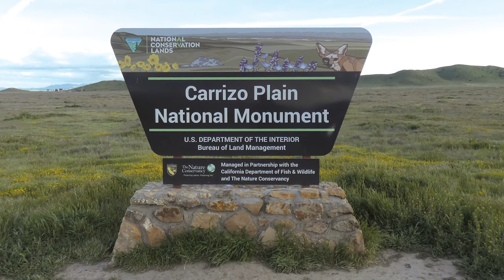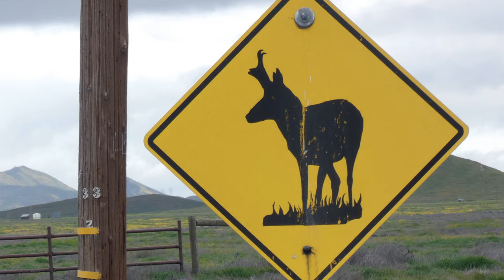Carrizo Plain National Monument - April 2019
Just a few of the brilliant vistas and tiny wonders massed together inside the confines of Carrizo Plain National Monument.  Massive fields of flowers, diverse landscapes and ever-shifting fault-lines characterize this ruggedly beautiful landscape in spring after heavy rains in the winter of 2019 and before parching desert heat begins to desiccate the plain.  While these super bloom images are not as vibrant as those snapped in other locales, the diversity of the flora and fauna were unmatched by such blindingly brilliant botanical meccas as the Antelope Valley Poppy Reserve.  The music behind all the bird songs (which were recorded at Carrizo Plain) is clipped from Carl Philipp Emmanuel Bach's Flute Sonata in A minor, H. 562 as performed by Marco Granados and obtained from musopen.org.